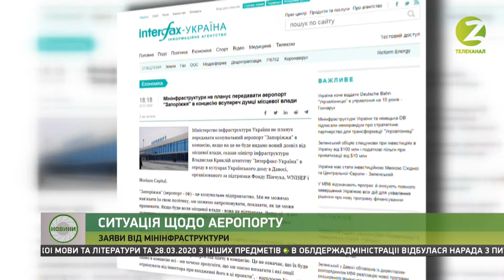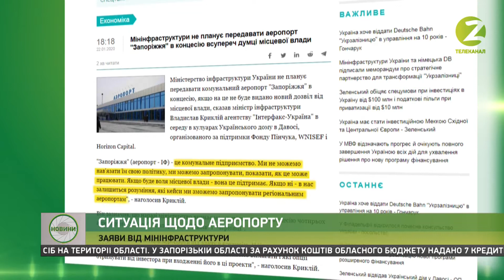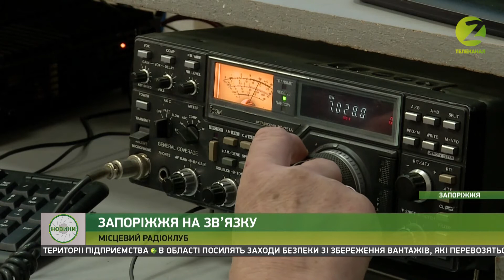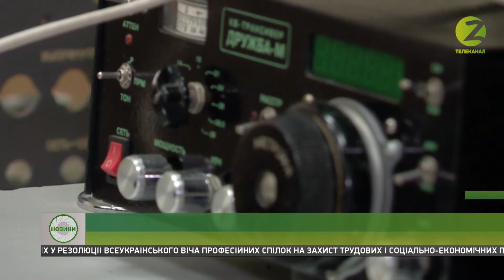Новини Z - 31.01.2020